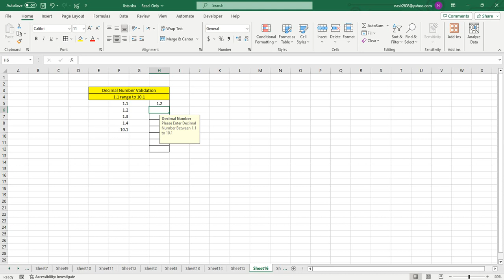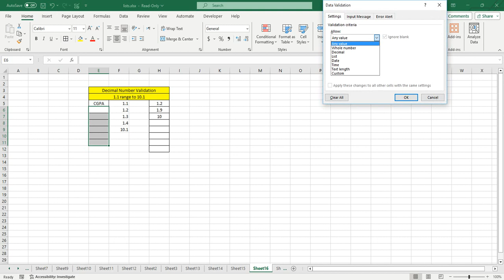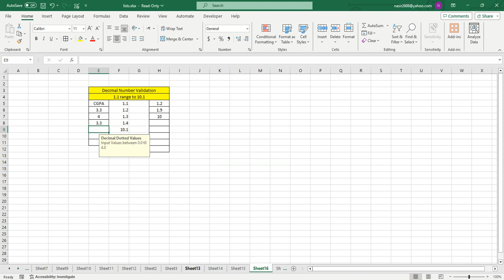How to Validate Decimal Dotted Values in Excel Using Data Validation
in this video tutorial I have explain how one can restrict or validate data in Excel sheets using data validation tab
in this video we have validate Decimals number validation using data validation tab
please watch learn share and comments